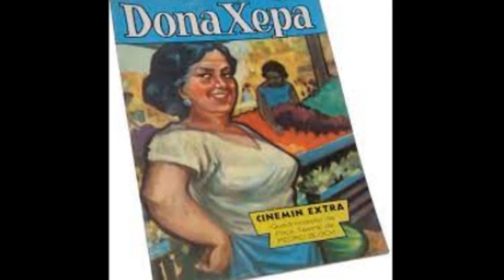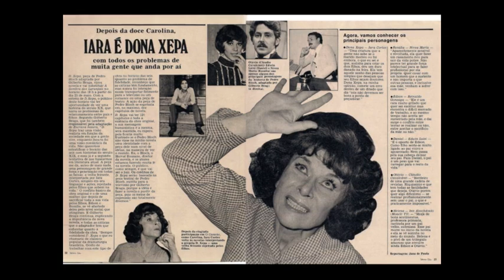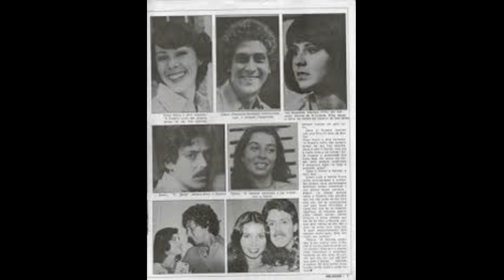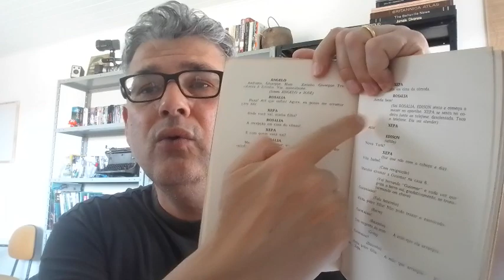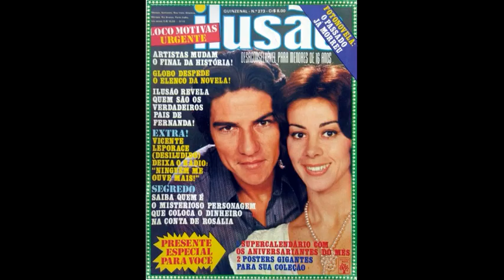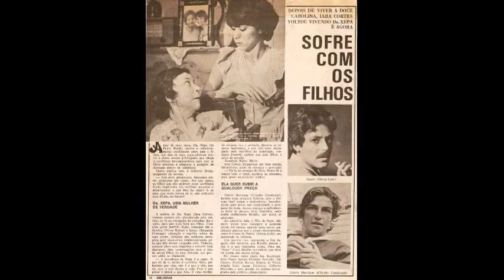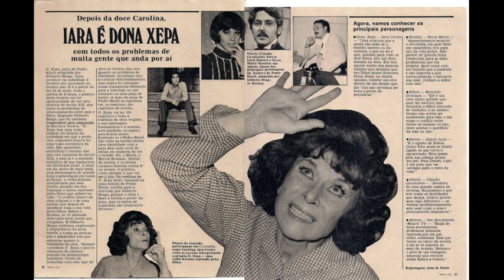Dona Xepa, peça teatral de Pedro Bloch: oitava obra adaptada pela Globo às 18 horas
A peça teatral de Pedro Bloch – Dona Xepa – foi adaptada por Gilberto Braga em 1977, a nona obra da literatura brasileira do horário das 18 horas. Anos depois, em 1990, Dona Xepa seria, novamente, inspiração para uma outra novela da emissora, desta vez às 19 horas, intitulada Lua Cheia de Amor. Mas este clássico do gênero, com Yara Côrtes no papel título, foi inesquecível. A história foi a primeira, do horário, a se passar nos dias atuais. Hoje, seu visual é de época, mas quando foi exibida foi muito interessante ver os mesmos atores de exibições anteriores em trajes contemporâneos, como Nívea Maria, Claudio Cavalcanti (novamente contracenando como casal, embora rapidamente), Fátima Freire, Isis Koschdoski, Patrícia Bueno e outros.